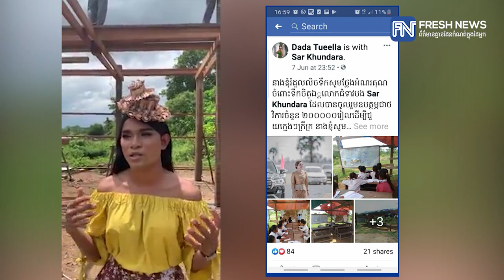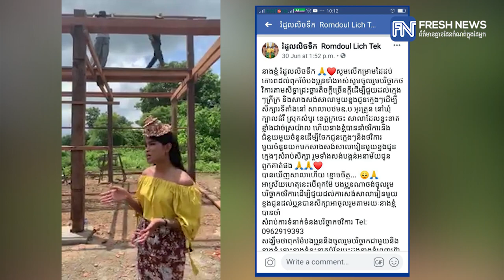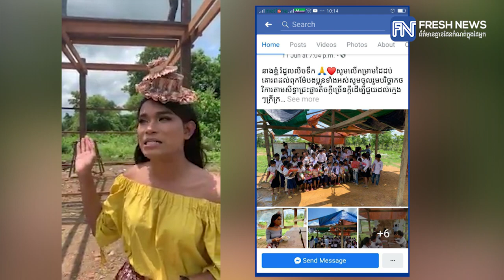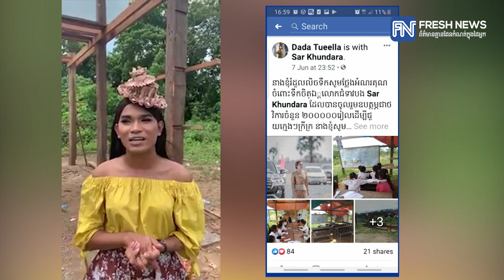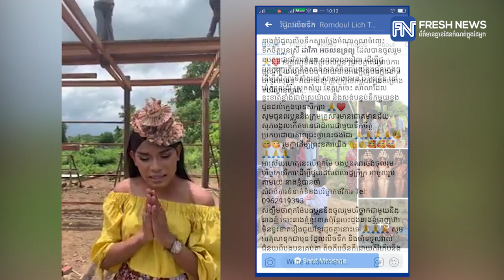«រំដួលលិចទឹក» ប្រមូលថវិកាពីសប្បុរសជនទៅសង់សាលា តែបាត់ដំណឹងឈឹង ឯការសាងសង់មិនទាន់ចប់!